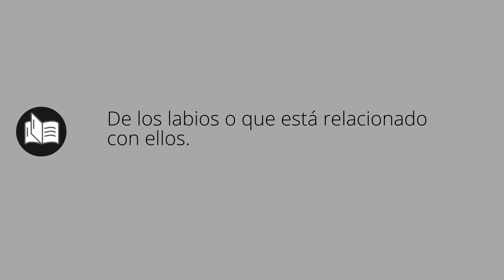Que significa LABIAL • labial SIGNIFICADO • labial DEFINICIÓN • Que es LABIAL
Que significa labial en español. Cual es el significado y definicion de labial. que es labial. labial definiicon en español. Todos los significados y definiciones del diccionario español.

Diccionario de la RAE (Kindle):
Diccionario de la RAE (Tapa dura):
Diccionario de primaria VOX:
Diccionario Esencial de la Lengua Española:
Diccionario Cambridge Español - Inglés: